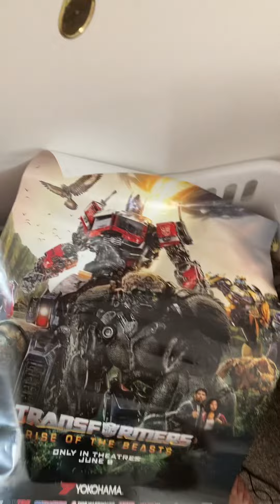Day 1 of throwing Killy Willy until I get 400 subscribers